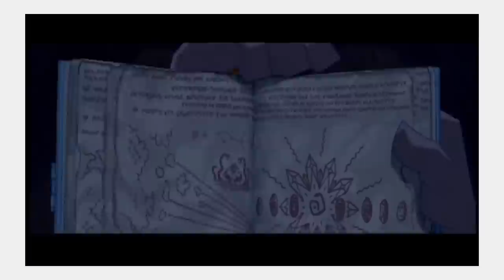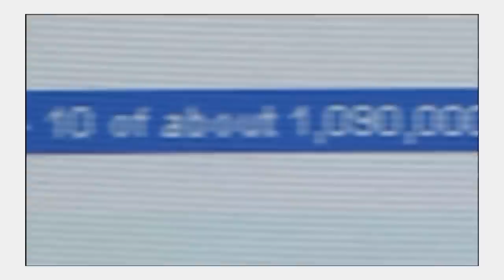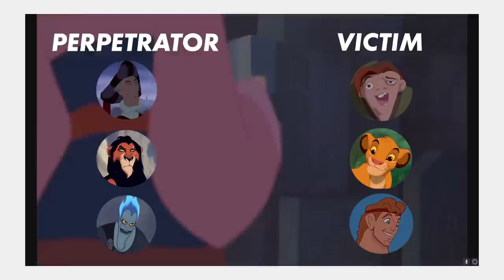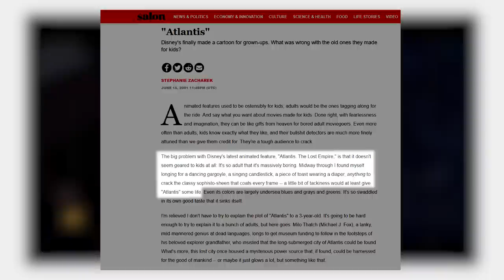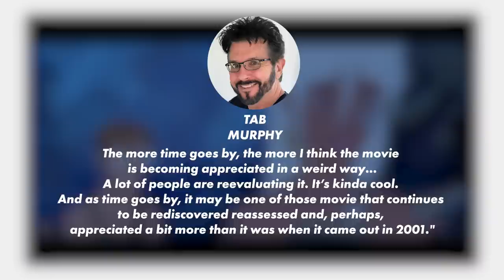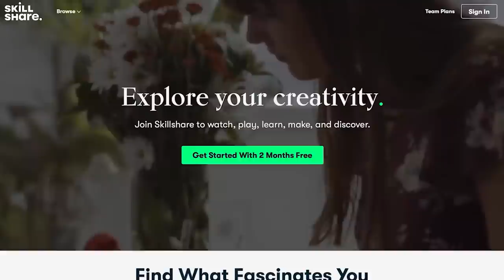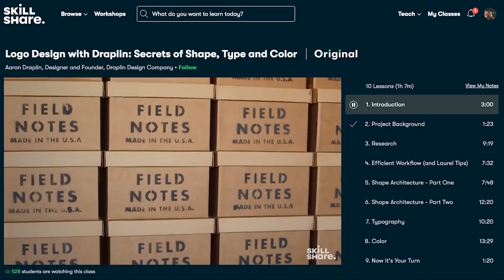Throwback Breakdown: Atlantis the Lost Empire- Better Than You Remember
Come check out the writing of Atlantis: The Lost Empire!